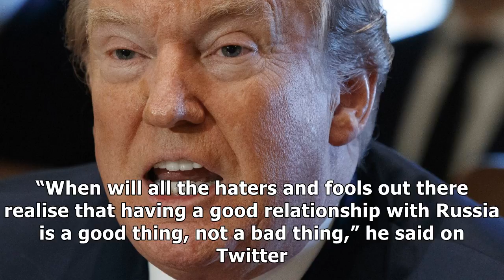APEC 2017 - Trump taunts kim jong un, says he would never call him 'short and fat'